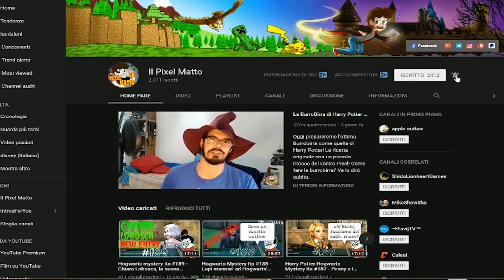Una banshee e il platano picchiatore! - Hogwarts Mystery ita anno 6 cap 24 Lezioni #784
Buonsalve ragazzi! E benvenuti in Harry Potter Hogwarts Mystery! Oggi studio il platano picchiatore ma anche una Banshee! Cosa sarà? Facciamo le lezioni del capitolo!

La grafica del mio canale è gentilmente offerta da Linda Attivissimo:
Instagram.com/linda065cliva